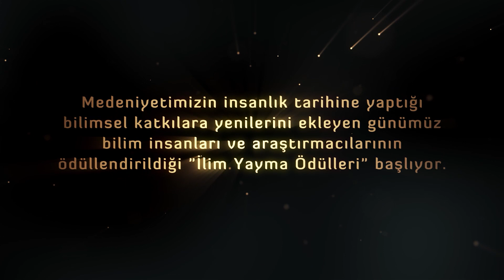TürkiyeninAkademiÖdülleri için son 🎗1⃣🎗gün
Marifetin iltifatla buluşmasına az kaldı! 📝 👏

⏳ 22 Aralık
📍 Dolmabahçe Sarayı